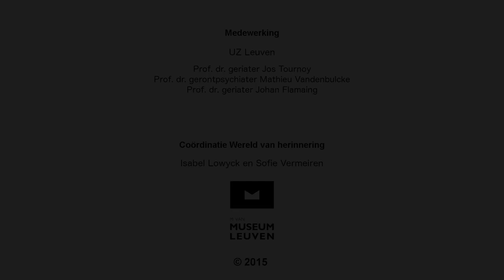Wereld van herinnering | Contactclowns in de Zorg NeuzeNeuze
Voor het project 'Wereld van Herinnering' treedt M - Museum Leuven buiten de museummuren om getuigenissen te verzamelen van personen met dementie en hun omgeving.